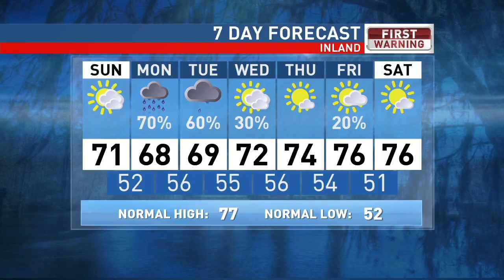Meteorologist Brooke Laizer Resume Reel Updated May 4, 2018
Both born and raised in New Orleans, Louisiana, Hurricane Katrina inspired Brooke Laizer’s Atmospheric Science studies at age ten! Post graduation, this is a compilation of her forecasts for Myrtle Beach, South Carolina's WPDE ABC News Channel 15, Savannah, Georgia's WTGS FOX28 News, and Augusta, Georgia's WFXG FOX54 News Now. Pre-graduation, while working toward achieving her Operational Meteorology Major; Communication Minor; Broadcast Concentration,  Brooke interned in the New Orleans, LA and Washington, DC media markets. She studied under WVUE Fox 8’s “Your Weather Authority” as well as WJLA Abc 7’s ‘StormWatch7.’ Brooke has shadowed several national news talent, too, including ABC News’ Chief Meteorologist Ginger Zee. Off campus, she took Geosciences’ Great Plains Storm Chasing Course, tracking storms across several states. She also took Geosciences’ San Salvador Island, Bahamas Storm Survey Course, collecting natural disaster data. On campus, Brooke’s involvements include East Mississippi Chapter of National Weather Association and American Meteorological Association, Student Association Cabinet, Student Association Class Council, College of Arts and Sciences Dean’s Student Advisory Council, Delta Gamma Delta Lambda Fraternity, etcetera.